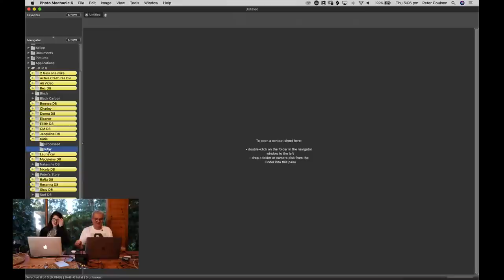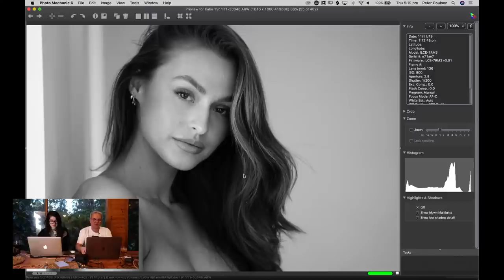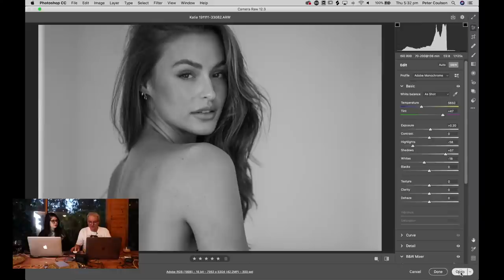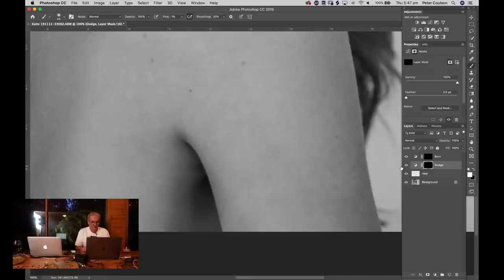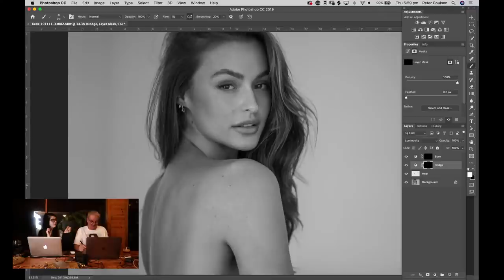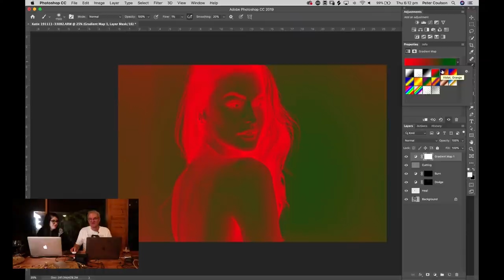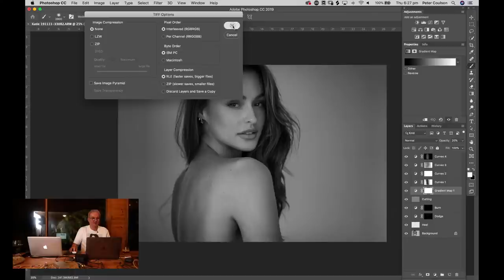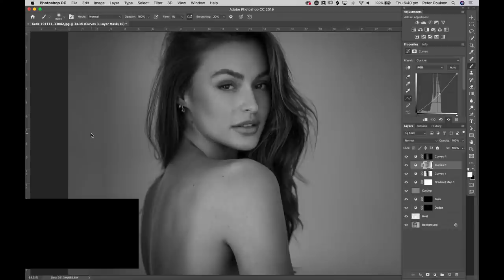Peter Coulson Live Stream - Retouching + Q&A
Hey YouTube! Welcome to our live stream. Thanks for joining today's live stream, Peter will be retouching a photo live and answering questions, please leave them in the live chat box.

For behind the scenes of photoshoots, plus over 220 other tutorials covering everything from lighting to retouching, visit:

Streamed on:
Sony a7r ii with Sony 24-70mm using eCamm Live
Komplete Audio Sound Mixer